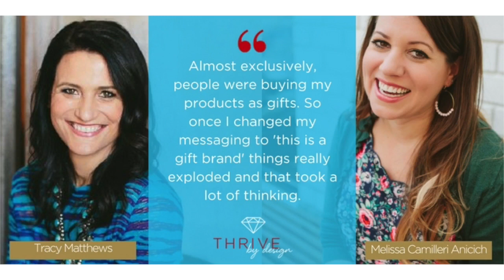How to Brand for More Jewelry Sales Online with Melissa Camilleri - Thrive by Design Episode #112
[Digital Marketing Momentum Series]

PART II:: How to Brand for More Sales Online

So much of your success online begins with one thing…

Your brand.

What do you stand for?

Who do you serve?

Why are you different?

Your answers to these questions impact so many things in your business, and you're about to discover just how important they are!

We have the lovely Melissa Camilleri Anicich on the show today sharing how she built a jewelry brand people loved so much that she was able to turn it into a lifestyle brand, too!

If you don’t know Melissa, she’s kinda a superstar around F&TA! She was one of the first members in Laying the Foundation and she is really killing it.